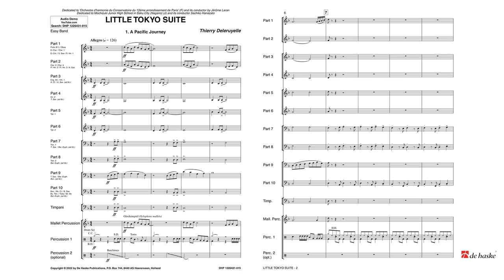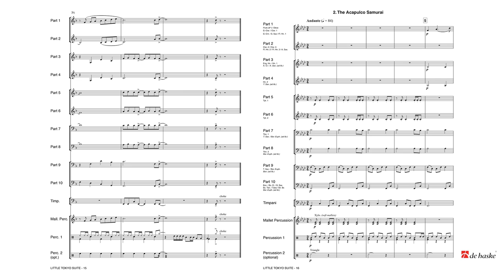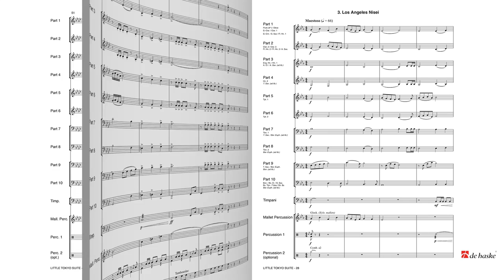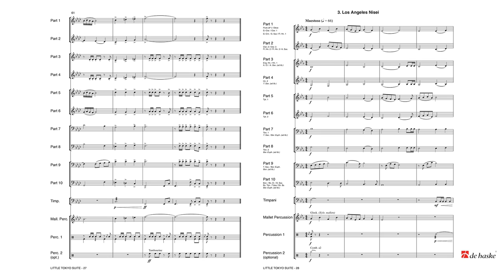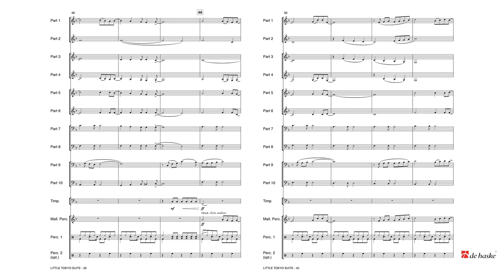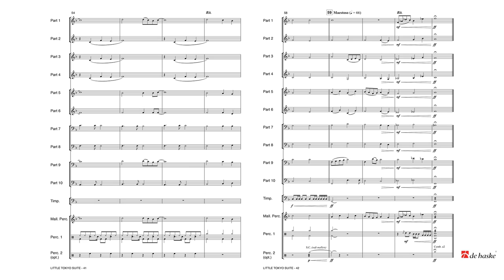Little Tokyo Suite – Thierry Deleruyelle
De Haske Easy Band Series CBHAFA - Grade 2,5 – Duration: 07:15

Little Tokyo Suite is a work in three movements for wind ensemble, with a flexible 10-part orchestration suitable for concert band or fanfare band. It portrays the "Japantowns" established by Japanese emigrants around the world. They are often called "Little Tokyo", in reference to the capital of Japan. The three movements each focus on a region with such a Japanese community. This suite is dedicated to the concert band of the conservatory of the 12th arrondissement of Paris, whose conductor is a lover of Japanese culture, and to Mochizuki Junior High School, Saku City (Nagano, Japan). They premiered this work, 10,000 km away from each other, in 2022.

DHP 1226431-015